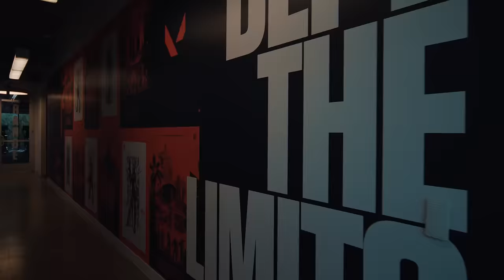Tour Riot Games’ Newest VALORANT-themed LA Office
Riot’s newest LA-based office is VALORANT themed. Complete with Agent artwork throughout the building, conference rooms named after map locations, a coffee shop, a gym, PC Bang, and much more!